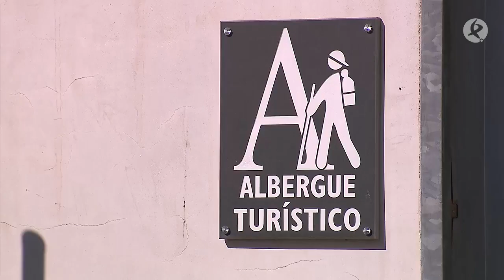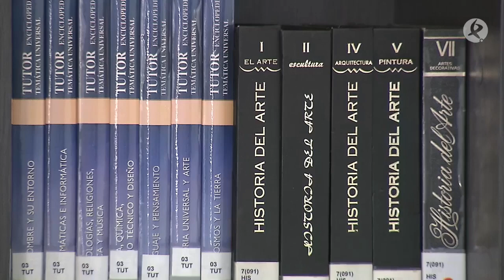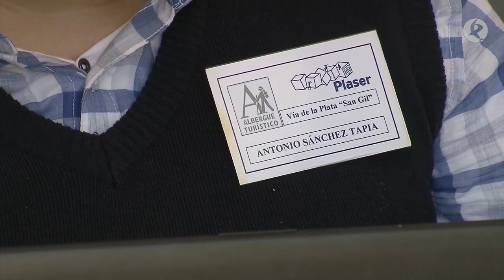Una oportunidad laboral para usuarios de Placeat | Territorio Extremadura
El albergue turístico de la Vía de la Plata de la Entidad Local Menor de San Gil, es un establecimiento atendido por usuarios de Placeat, la asociación que trabaja a favor de las personas con discapacidad intelectual de Plasencia y el norte de la provincia de Cáceres.